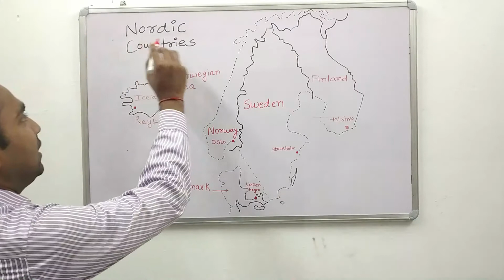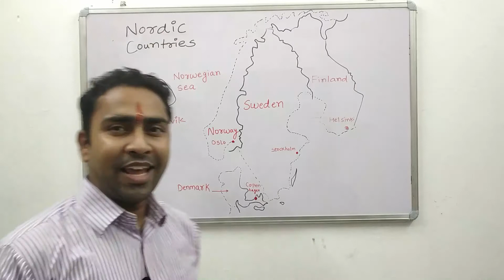Nordic Countries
For SSC,BANK AND UPSC EXAM Preparations
The Nordic Region consists of Denmark, Norway, Sweden, Finland, and Iceland.
They are most commonly known as Norden.
The Nordic countries form a region in Northern Europe and the North Atlantic, which consists of Denmark, Finland, Iceland, Norway and Sweden.